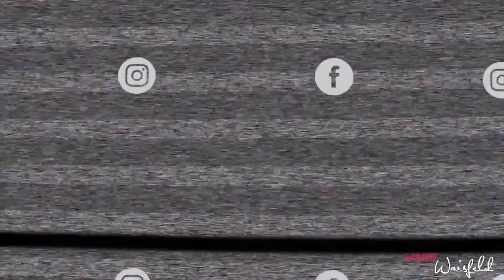Comprar Una Casa En Estados Unidos Paso A Paso - Parte 2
Este es la segunda parte de Como Comprar una Casa En Estados Unidos.

Es muy importante saber los pasos  para comprar una casa en Estados Unidos por que te va a poder ahorrar tiempo, dinero y mucho estres.

En este video te explico paso por paso como es el proceso de compra desde el comienzo hasta el dia de cierre donde recibiras las llaves de tu nueva propiedad.

Si quieres saber cuales son los requisitos para comprar una casa en USA e invertir en bienes raices mira este video por que vamos ir paso por paso de todo lo que necesitas saber. Te doy consejos para comprar una casa y que deberias estar haciendo hoy mismo para comenzar.

00:00 Intro
00:45 #4 Ofertar por la propiedad
02:58 #5 Contratar un Inspector
04:10 #6 Tasador de tu financiador
06:25 #7 Cierre de Trato
07:23 Outro

Parte #1 -

🔑Si estás pensando en mudarte o invertir en Miami, no dudes en ponerte en contacto conmigo. Me encantaría ayudarte en la compra de tu propiedad aquí en Miami.

📱Contáctame📱
Hans Waisfeld